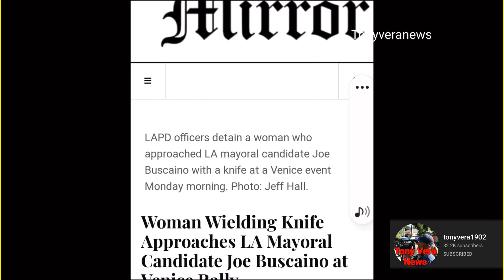Not Wanted - Sheriff in Venice Beach - Not Helping